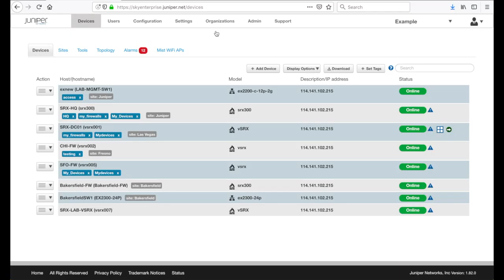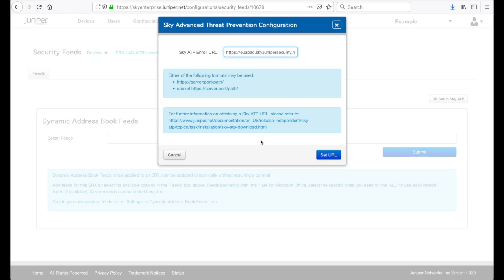Sky ATP Enrollment with Juniper Sky Enterprise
Juniper Sky Enterprise is a cloud-based network management platform delivered as a service. It is designed to abstract complexity to simplify branch and campus network operations. You can use Sky Enterprise to make the enrollment of SRX Firewalls into Sky ATP really simple.